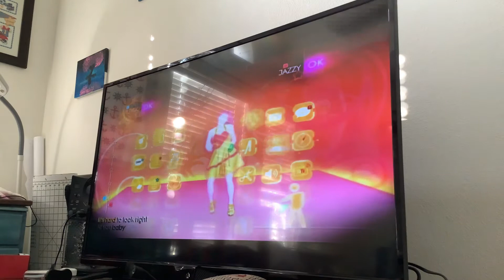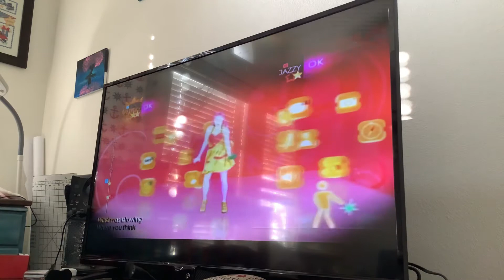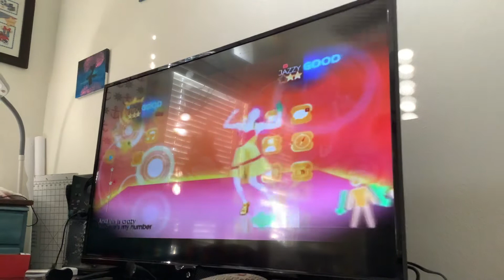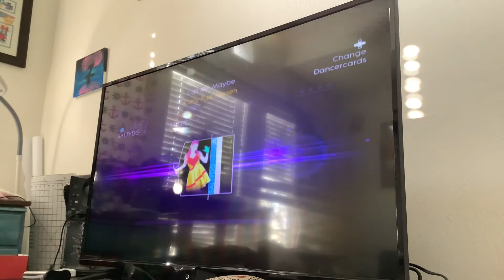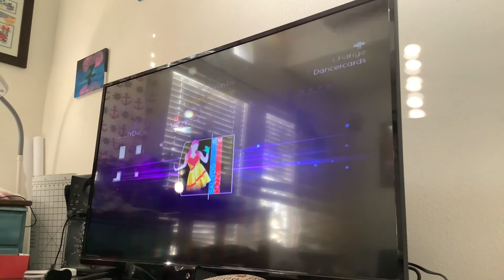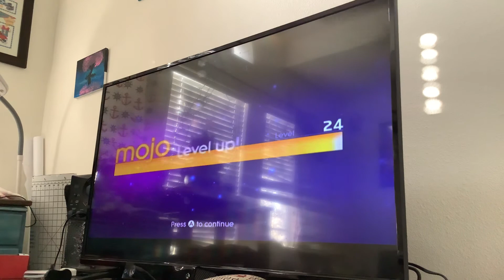Just dance 4 Call Me Maybe (including mash up)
Call Me Maybe by Carly Rae Jepsen